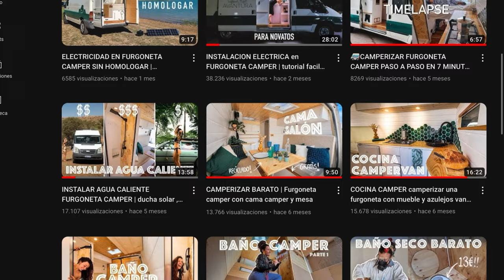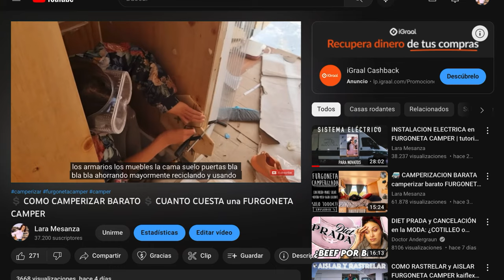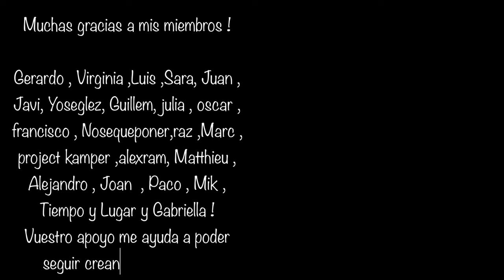#1 COMPRAMOS UN PISO PARA REFORMAR SIN EXPERIENCIA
Nos compramos un piso para reformar por completo sin experiencia previa ! Si queréis un canal que os enseñe paso a paso como comprar y reformar un hogar con poco dinero y con zero experiencia , este es tu sitio !

Siempre me ha parecido muy importante ser clara , transparente y hablar sin tabúes para que así aprendamos todos de forma fácil, para novatos como yo ! Mostrare a lo largo del proceso cuanto cuesta la reforma integral del piso , los errores que cometemos y diferentes trucos que vamos aprendiendo para reformar un piso con poco dinero , que seguro que le sirve a cualquier persona que este en el proceso de construcion o reforma de una casa o finca o piso o lo que sea, un hogar vamos.

No os asustéis , seguiré subiendo contenido vanlife , sobre el proceso de camperizacion , nuestra furgoneta camper etc , pero quería también compartir la reforma integral de nuestro piso antiguo.  Construir y reformar una casa sin experiencia todo nosotros con poca ayuda , va a ser chungo , va a ser estresante , pero si lo podemos hacer nosotros , vosotros también podéis !